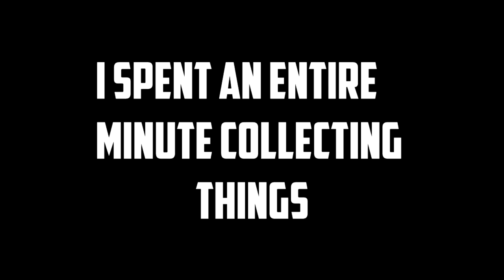I Can’t Jump In Minecraft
Minecraft but every time I jump a super sheep spawns.